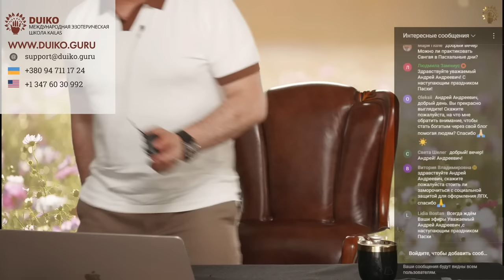➣ЭКСТРЕННО! Тайные Знания Эзотерики_ Уникальный Вебинар 04,05,2024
ЭКСТРЕННО! Тайные Знания Эзотерики_ Уникальный Вебинар